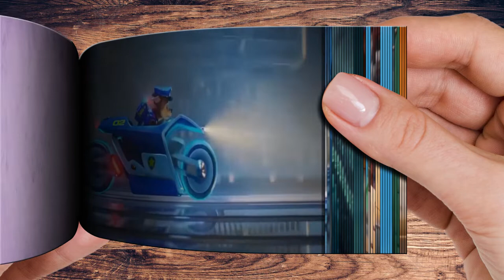Paw Patrol Imagine Dragons Believer 2 Russia Flipbook music